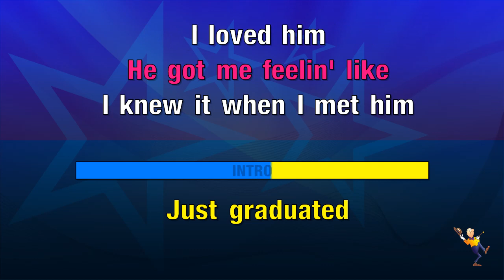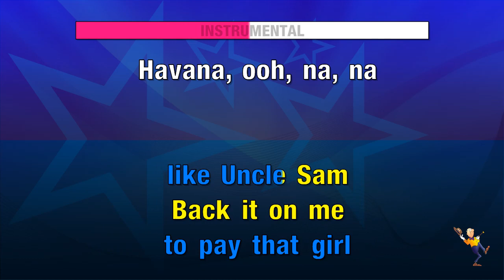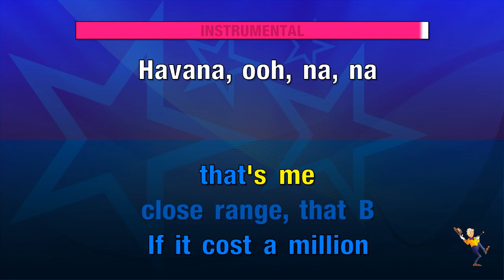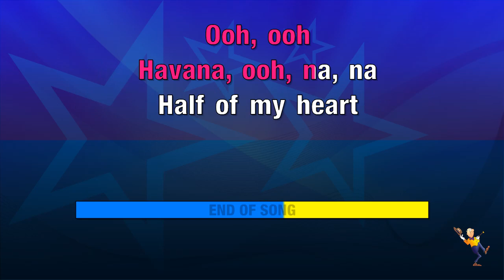Havana - Camila Cabello ft Young Thug (KARAOKE)